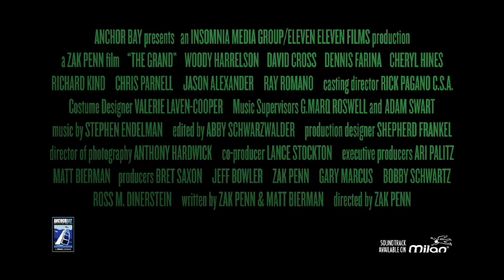'The Grand' Trailer NEW!!!!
Set around an international poker tournament. A middle-aged guy goes all-in to save his dead grandfather's hotel-casino from a real estate developer. His master plan is to win the world's most famous high stakes tournament, the Grand Championship of Poker.

Starring: Werner Herzog, Richard Kind, Woody Harrelson, Ray Liotta, Ray Romano

Release Date: March 14th, 2008 (limited)